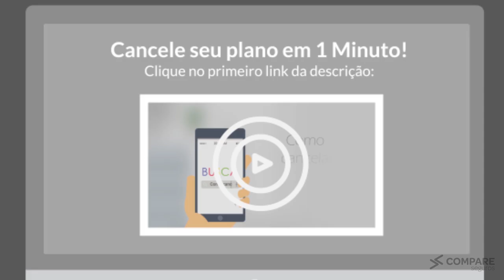Como Solicitar Carta de Permanência Next Saúde SP Individual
Confira como fazer para solicitar a carta de permanência da Next Saúde São Paulo Individual. e fale com um de nossos consultores da Compare Seguros.